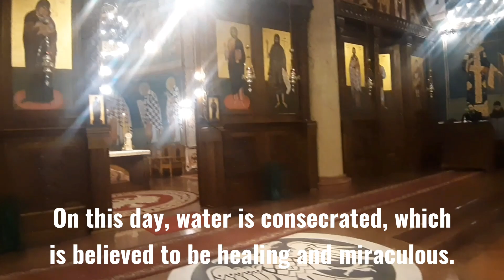EPIPHANY | THEOPHANY | THE TWELFTH DAY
EPIPHANY, or THEOPHANY, meaning "the appearance of divinity", is a manifestation of divinity in a conspicuous way. As a specific use for Christians and Jews in relation to the Bible: theophany refers to the manifestation of the Abrahamic God, a revealed presence that a person has felt. Epiphany is a Christian holiday that celebrates the revelation of God the Son as incarnate in Jesus Christ.

At the age of 30, Jesus Christ went to the Jordan River and He was baptized by St. John the Baptist in the Jordan River. Seeing Jesus Christ coming, John the Baptist said: "Behold the Lamb of God who takes away the sins of the world." This is the one I said; "A man follows me who was before me, because he was before me."

By baptism, which was done three times by immersion and release in the water, heaven was opened and the voice of God the Father was heard, who proclaimed that Jesus was his son. Then, on the shoulder of Jesus lended the Holy Spirit in the likeness of a white dove. With this baptism, Jesus showed to the present ones that he was observing the laws of the prophets.

BAPTISM: Also, the Church has established the Sacrament of Baptism for every human being. Baptism becomes a member of Christ's church and cleanses the soul from all sin. On The Cross Day (on the eve of the Epiphany), as well as on the feast itself, after the liturgy, a great consecration of the water is carried out in the temple, or in the gate of the temple.

Since ancient times, the Epiphany has been celebrated vividly. It is one of the 15 largest holidays celebrated by believers and it is believed that on that day, at midnight, the heavens open and God appears in them in all his greatness. The opening of the heavens and the appearance of God to the Epiphany, according to this belief, is associated with the fulfillment of one wish.

EPIPHANY WATER: On this day, water is sanctified, which is believed to be healing and miraculous and is called epiphany water. There is a believe that this water "cannot be spoiled" even though it stands in bottles throughout the year. The people believe that epiphany water can cure certain diseases, but also "refresh the spirit" in difficult life situations. It used to be practiced for each of the household to drink three sips of this water standing on an axe in order to be "healthy as steel" throughout the year.

The Road Trip Family was present on the service dedicated to the Epiphany on 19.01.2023.

All sounds in this video are originally recorded on the spot.